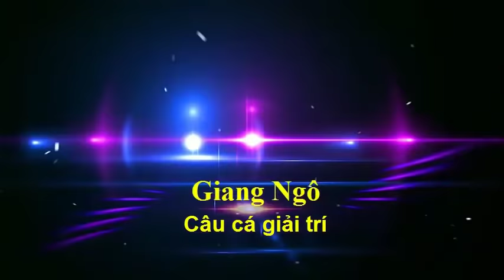Tham quan vườn quýt hồng ở Lai Vung tỉnh Đồng Tháp. Trực tiếp xem người dân thu hoạch quýt.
Tham quan vườn quýt hồng ở Lai Vung tỉnh Đồng Tháp. Trực tiếp ăn và cảm nhận cảm giác Quýt vừa bẻ từ trên cây xuống.
Trực tiếp xem người dân thu hoạch quýt.